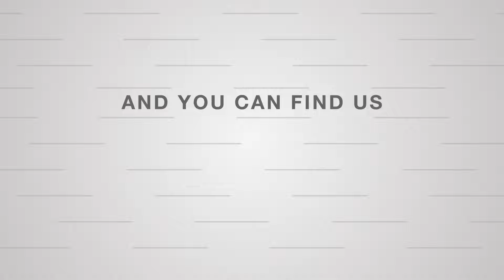A Trusted Family of Brands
When you see a badge from the Rheem family of brands on a piece of equipment, you know it stands for something. It represents our commitment to doing what’s right—for people, for the industry, for the planet.